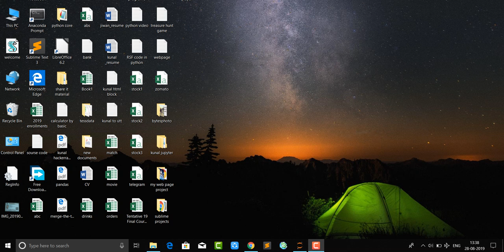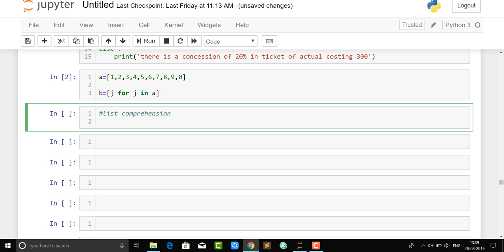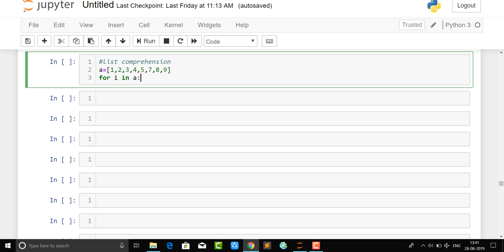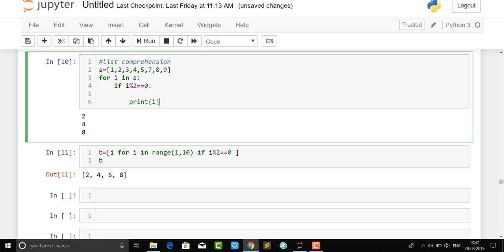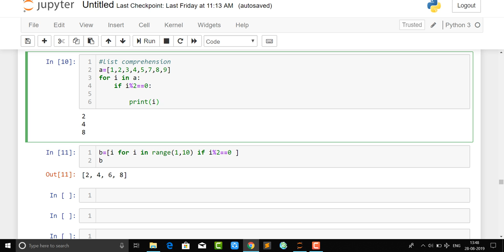Python Programming ( If-Else Part 3) Module 14 | For CS/IT/T&P By Kunal Sir || GURU CHELA ACADEMY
If-Else prat 2
हिंदी साहित्य का इतिहास | hindi sahitya ka itihas | hindi sahitya prashnottari | हिंदी साहित्य के महत्वपूर्ण प्रश्न | hindi tgt ki taiyari | hindi pgt ki taiyari | hindi sahitya pravakta | हिंदी साहित्य के महत्वपूर्ण प्रश्न | आदिकाल | भक्तिकाल | रीतिकाल | हिंदी साहित्य का आधुनिक कल | हिंदी गद्य | हिंदी कविता | hindi kavitaa | hindi vyaayakaran | hindi vishay se ugc net ki taiyari | ugc net for hindi sahitya